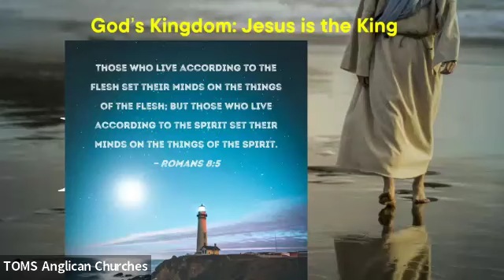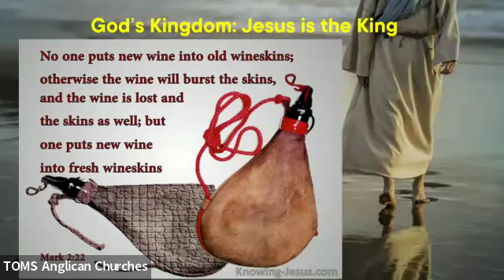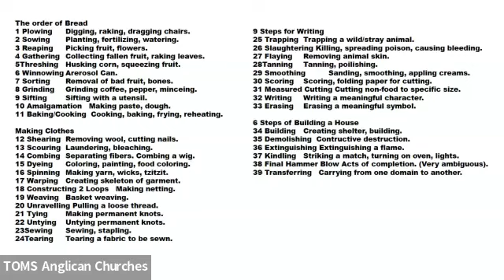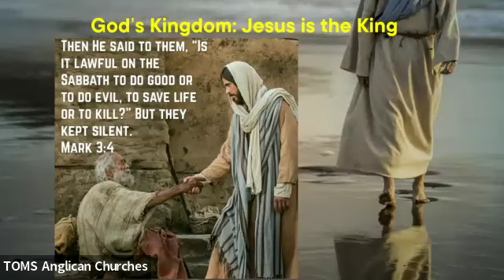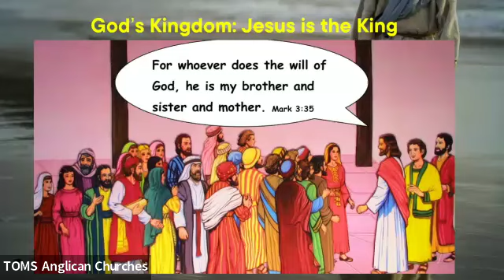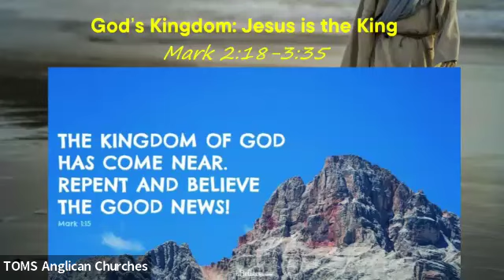Sermon Mark 2:18 - 3:35 7/7/2024